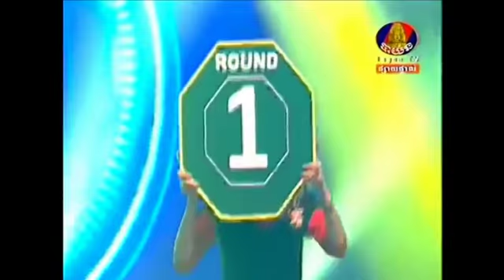kun khmer boxing 2015 | bayon kun khmer boxing 2015 | keo rumchong VS thai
Keo Rumchong Vs Thai,22 March 2015,keo romjong vs thai,keo romjong,keo romchong vs thai,khmer boxing international 2015,
keo rumchong vs thai in thailand,keo rumchong vs thai 2015,keo rumchong vs vong noy,keo rumchong vs thai,keo rumchong 2014
khmer kun,muay thai gear,muay thai training,muay thai shorts,muay thai gloves,muay thai shop,muay thai equipment,muay thai gym,muay thai online,

Pradal Serey (Khmer: ប្រដាល់សេរី) or Kun Khmer (Khmer: គុណខ្មែរ) is an unarmed martial art and combat sport from Cambodia.[1] In Khmer, pradal means fighting or boxing and serey means free. Thus, pradal serey may be translated as "free fighting". The sport consists of stand up striking and clinch fighting where the objective is to knock an opponent out, force a technical knockout, or win a match by points.